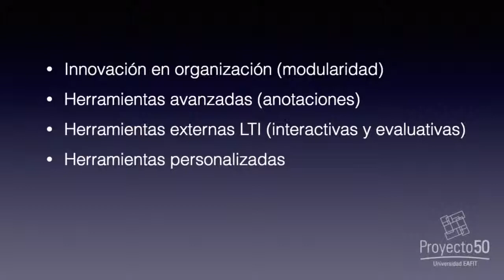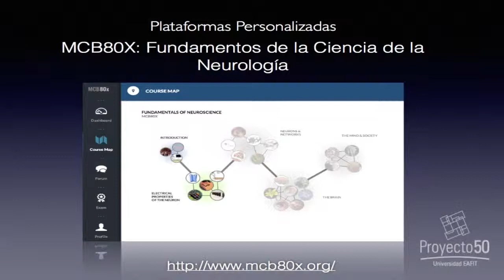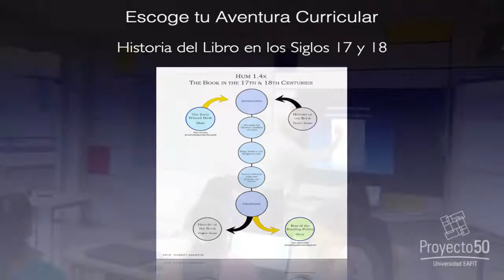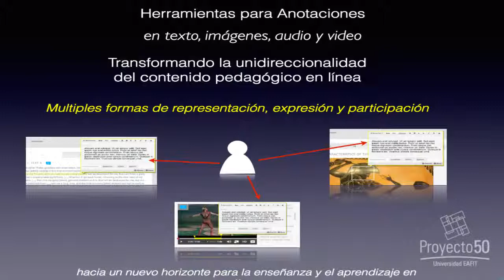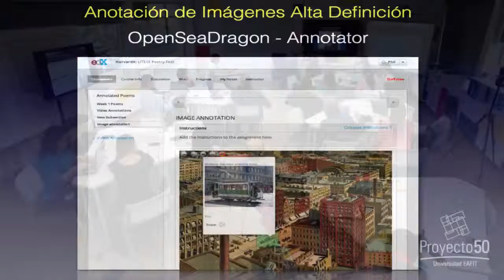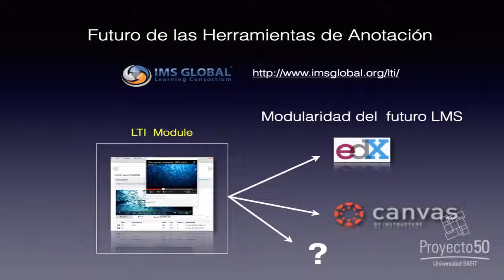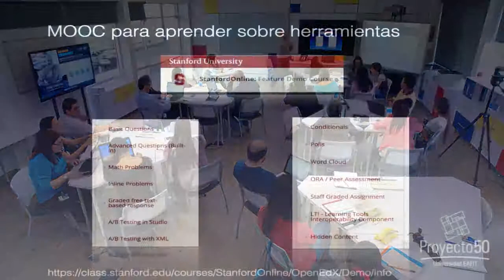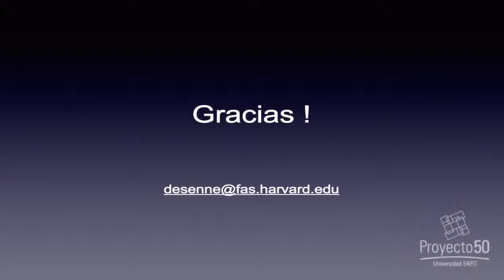Workshop Internacional: Desarrollo de MOOCS 3/4